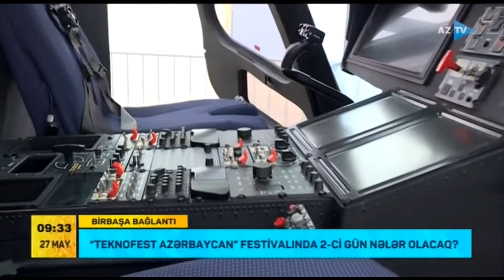Türk helikopterləri "TEKNOFEST Azərbaycan"da